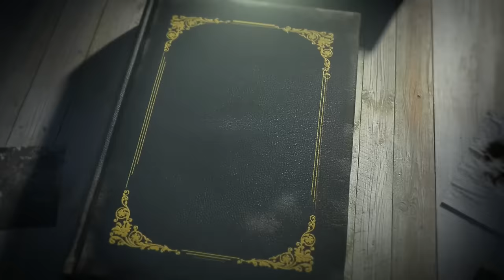🇮🇹 RENCONTRE FATALE SUR LES RÉSEAUX A 56 ANS... L'AFFAIRE ALESSANDRA MATTEUZZI / GIOVANNI PADOVANI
⚠️Lorsqu'un footballeur rencontre une passionnée de mode, l'alchimie opère...  et le piège se referme.

Chapitres
0:00 Intro
0:01:20 L'affaire

Une affaire qui pourrait également t'intéresser à défaut de te plaire ;)